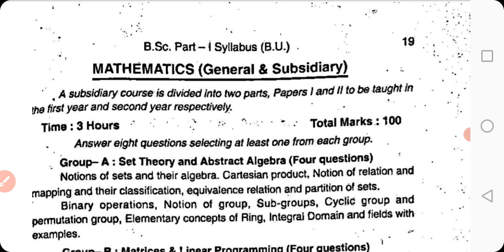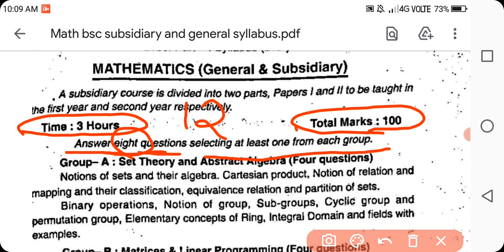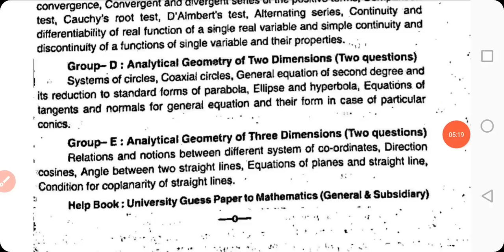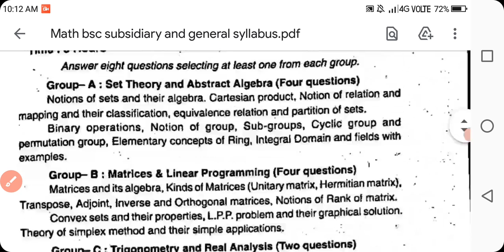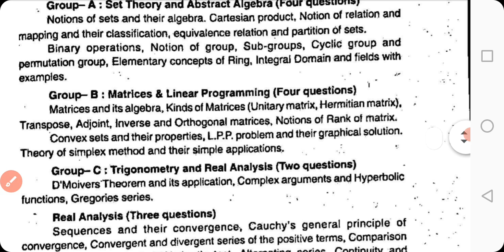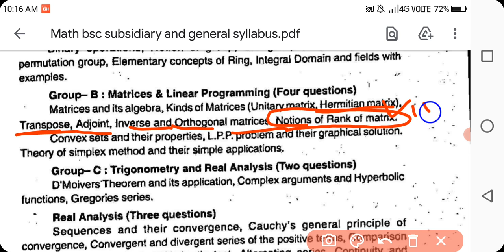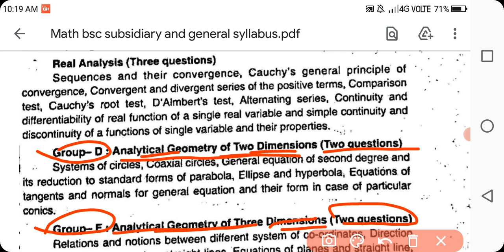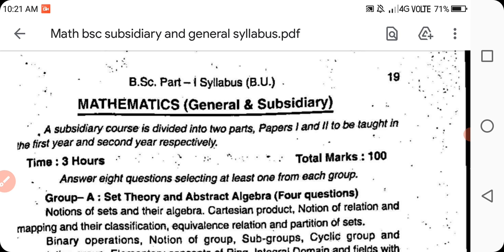Syllabus of Math (Subsidiary & General) bsc part1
Patna university Math Syllbus
Bsc honours Syllbus
Patliputra University Bsc Math Honours Syllabus Bsc math for general and subsidiary syllabus
Bihar University math Honours Syllabus
Bsc Honours Ug part-1 Syllbus
Bsc Math Honours Part-2 Math Honours Syllabus

Math Honours subjects details
Bsc Math Honours  new Syllbus
Bsc Physics honours Syllbus
Bsc Chemistry honours Syllbus
Bsc Zoology honours Syllbus
 Math Honours Details
TilakManjhi University Math honours
Bihar University Math Honours
Ignou University math Honours Syllabus
Bhu math honours Syllbus
Main Math Honours  Syllabus
Math Honours Subsidiary Details
Best course after Inter
Math Subsidiary Syllbus